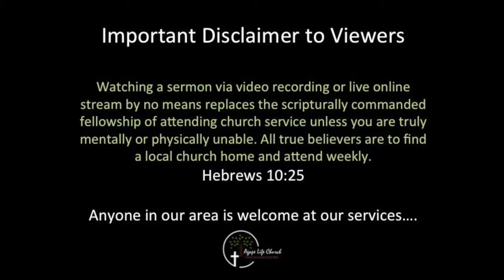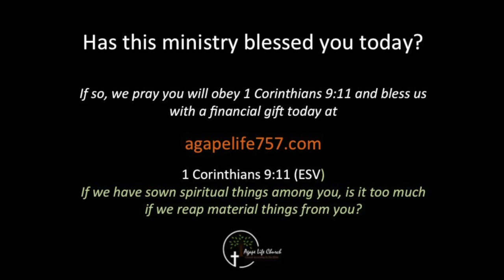Doctrine of the Scriptures Part 3